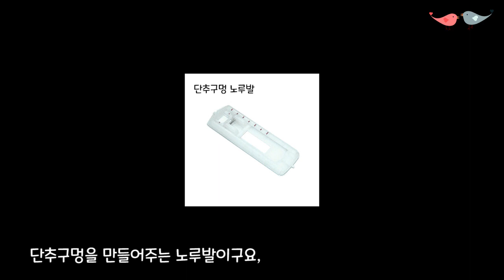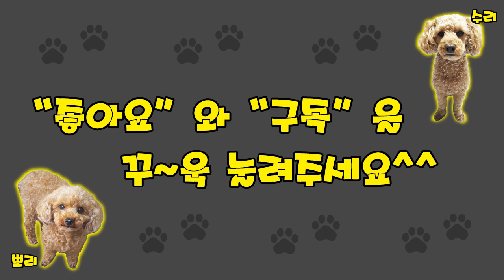미싱배우기 단추구멍, 단추달기 노루발사용법Sewing machine tutorial / Button hole, button sewing foot [소잉타임즈]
( Sewingtimes Official )
- 4단계 수동 기준으로
단추구멍 노루발과 단추달기 노루발에 대해 알려드립니다.
참고로 사용된 재봉틀은 싱거미싱3321 입니다.